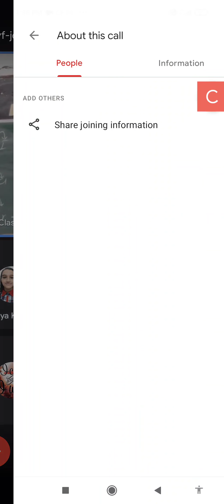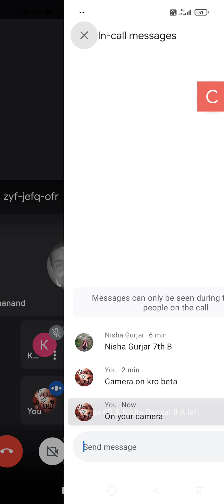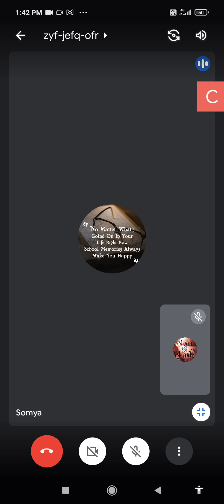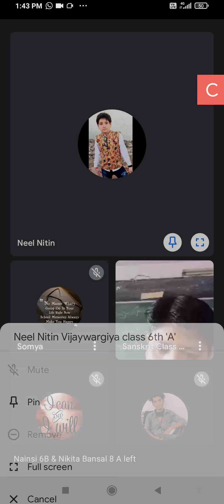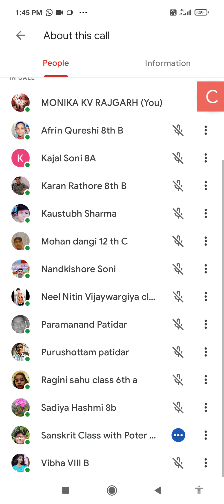संस्कृत सप्ताह का आयोजन : श्लोक वाचन दिवस 1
संस्कृत सप्ताह के आयोजन के संदर्भ में श्लोक वाचन  रिकॉर्डिंग